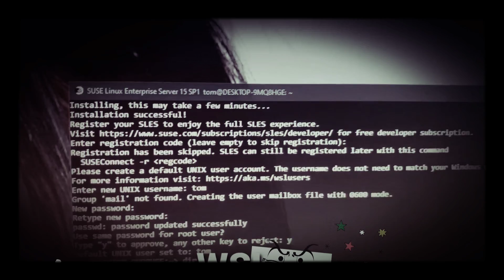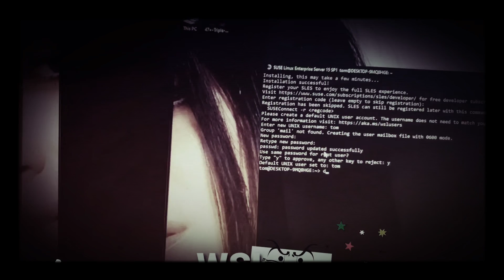UNIX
Operating System